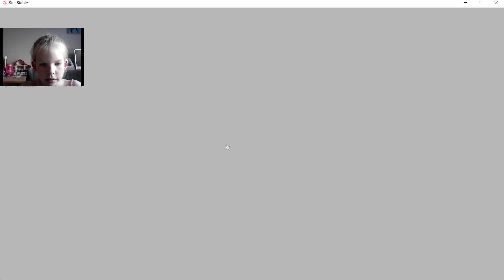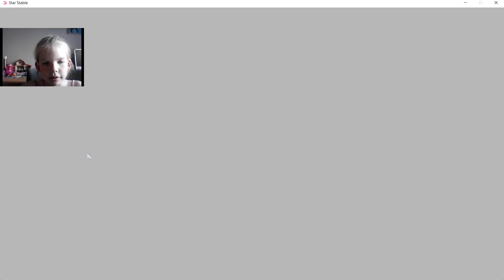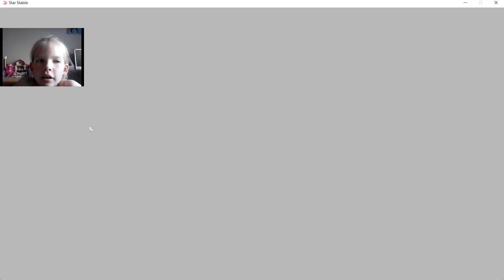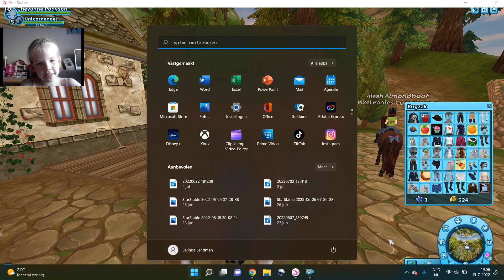STARSTABLE LANGSTE MISSIE OOIT!!! MAAR WIN IK WEL WAT MOOIS